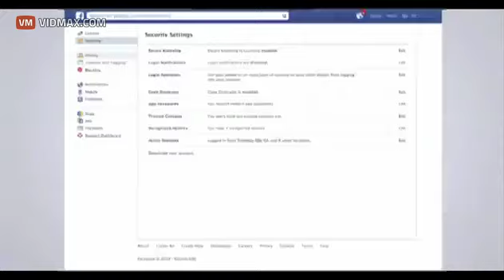Spoof of what the Facebook 10yr anniversary "look back" should look like.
Facebook celebrated its 10yr anniversary with another massive failure, but this is what it should have looked like.